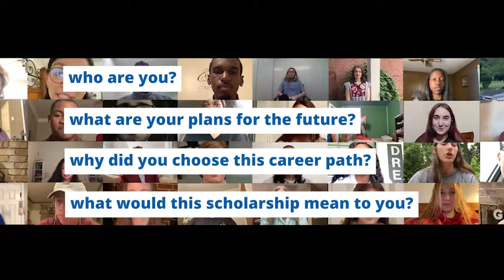$2500 Scholarship for High School Seniors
Stonewater Roofing announces scholarship giveaway for local graduating high school seniors.